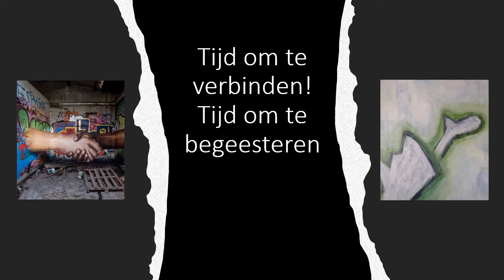Tijd om te verbinden! Tijd om te begeesteren! (Het Pinksterverhaal)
Godsdienst
Pinksteren
verhaal uit 'Woord voor Woord' van Karel Eykman
verhaal: Het begin van de kerk